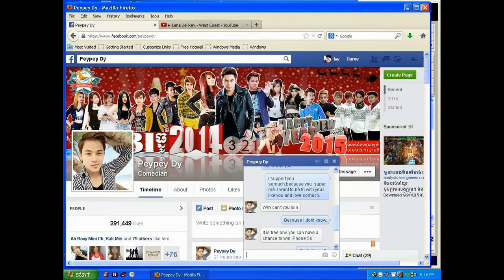Tum Da MIX AND Pom POM reMix BY Pa Deng Pa Tak